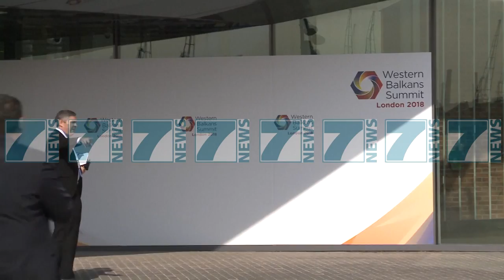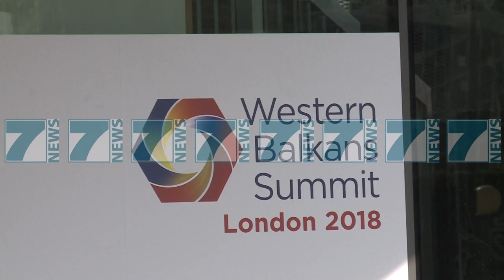MINISTRAT E JASHTEM TE RAJONIT ZHVILLOJNE TAKIM NE LONDER - News, Lajme - Kanali 7